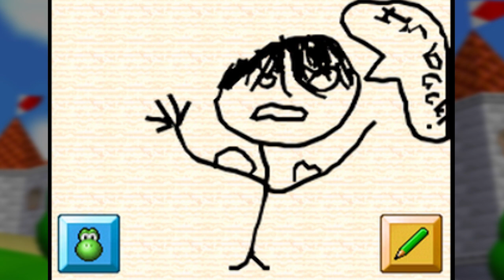Sucking at Super Mario 64 - Part 10 (DERP!)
PeanutButterGamer sucks his way through Super Mario 64 Part 10!